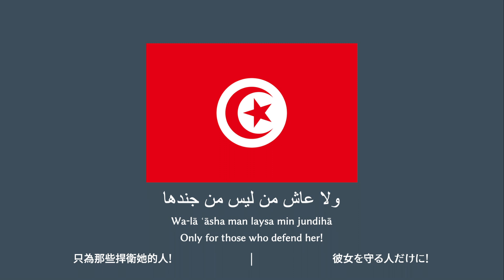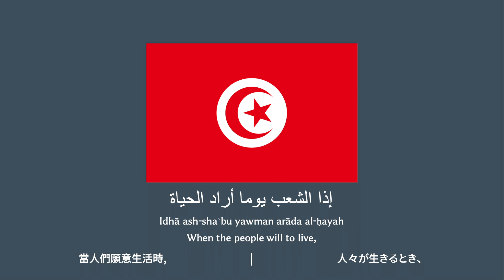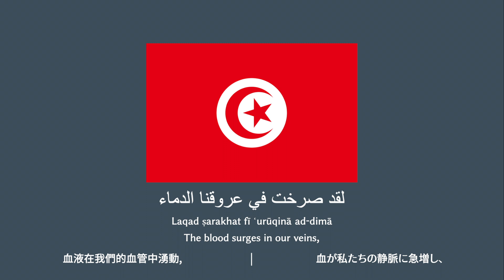حماة الحمى | 🇹🇳 التونسية | النشيد الوطني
النشيد الوطني للجمهورية التونسية
| حماة الحمى
| Ḥumāt al-Ḥimá

| (جوقة)(Refrain)
حماة الحمى يا حماة الحمى
Ḥumāt al-ḥimá yā ḥumāt al-ḥimá

هلموا هلموا لمجد الزمن
Halummū halummū li-majdi iz-zaman

لقد صرخت في عروقنا الدماء
Laqad ṣarakhat fī ʿurūqinā ad-dimā

نموت نموت ويحيا الوطن
Namūtu namūtu wa-yaḥyā al-waṭan

لتدو السماوات برعدها
Li-tadwi is-samāwātu bi-raʿdihā

لترم الصواعق نيرانها
Li-tarmi iṣ-ṣawāʿiqu nīrānahā

إلى عز تونس إلى مجدها
Ilá ʿizzi Tūnis ilá majdihā

رجال البلاد وشبانها
Rijāl al-bilādi wa-shubbānahā

فلا عاش في تونس من خانها
Fa-lā ʿāsha fī Tūnis man khānahā

ولا عاش من ليس من جندها
Wa-lā ʿāsha man laysa min jundihā

نموت ونحيا على عهدها
Namūtu wa-naḥyā ʿalá ʿahdihā

حياة الكرام وموت العظام
Ḥayāt al-kirāmi wa-mawt al-ʿiẓām

(جوقة)(Refrain)
ورثنا السواعد بين الأمم
Wa-rithnā as-sawāʿida bayn al-ʾumam

صخورا صخورا كهذا البناء
Ṣukhūran ṣukhūran ka-hadhā al-bināʾ

سواعد يهتز فوقها العلم
Sawā‘idu yahtazzu fawqahā al-ʿalam

نباهي به ويباهي بنا
Nubāhī bihi wa-yubāhī binā

وفيها كفا للعلى والهمم
Wa-fīhā kafā lil-ʿulá wa-al-himam

وفيها ضمان لنيل المنى
Wa-fīhā ḍamānun li-nayli il-muná

وفيها لأعداء تونس نقم
Wa-fīhā li-ʾaʿdāʾi Tūnis niqam

وفيها لمن سالمونا السلام
Wa-fīhā li-man sālamūnā as-salām

(جوقة)(Refrain)
إذا الشعب يوما أراد الحياة
Idhā ash-shaʿbu yawman arāda al-ḥayāh

فلا بدّ أن يستجيب القدر
Fa-lā budda an yastajīb al-qadar

ولا بد لليل أن ينجلي
Wa-lā budda lil-layli an yanjalī

ولا بد للقيد أن ينكسر
Wa-lā budda lil-qaydi an yankasir

(جوقة)(Refrain)